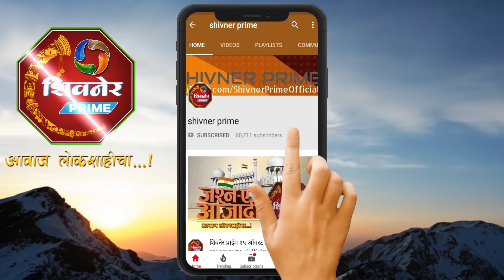दांडेकर पूल येथील पूरग्रस्तवस्ती मधील विद्यार्थना उदयकाळ फाउंडेशन मार्फत शालेय साहित्य वाटप